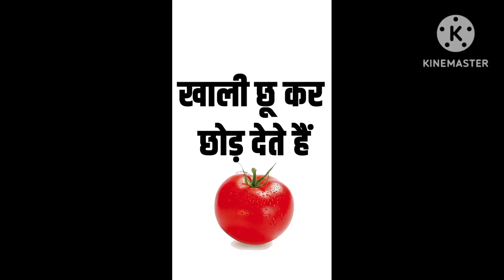Tamater ka Ghamand to dekho#viral